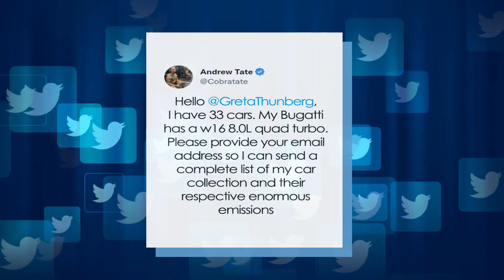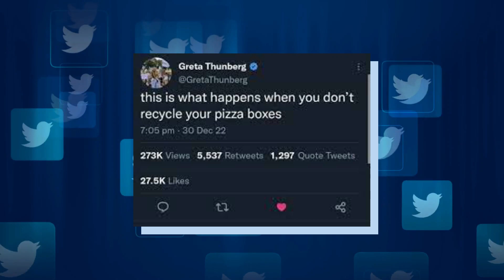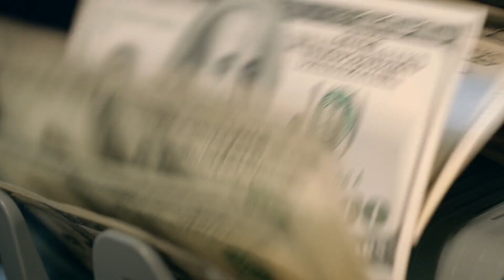Andrew Tate Arrested In Romania | EXPOSED by Greta Thunberg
Romanian authorities arrest Andrew Tate and his brother Tristan take, reportedly thanks to a Tweet battle Andrew had with Greta Thunberg where he exposed his location with a pizza box. This exposure took place as Andrew Tate boasted about his car collection and he tried to save face as the environmental activist made him look silly on Twitter.

Romanian authorities arrested the Tate brothers and charged them with human trafficking and forming an organized crime group. Andrew Tate, or "Top G" as he calls himself owns a webcam business where he employed up to 70 girls to sell "sob stories" to men over the internet in exchange for money.

Andrew Tate was reportedly worth about $500 million. While Andrew Tates car collection was most certainly worth over a couple million.

That could all be for not as he faces pretty severe charges.